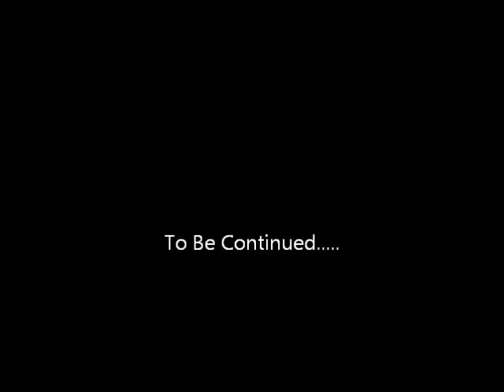Best Tutor In the World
This is whats happens when you come home with an F Kids.